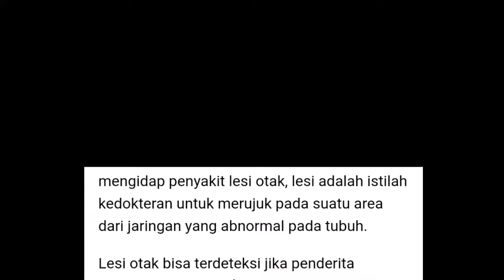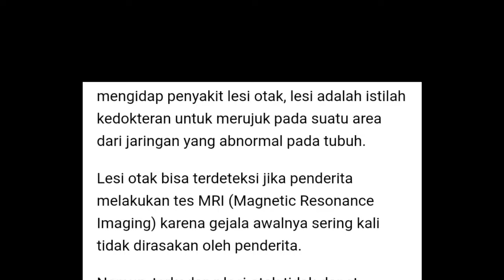Berita artis hari ini | INALILAHI !! SEMOGA KELUARGA RUBEN DI BERI KETABAHAN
insertlive,
insert today,
insert pagi,
insert siang,
infotainment,
syahrini hamil,
Edisi seleb,
Tribun news,
Tribuns manado,
Tribuns jabar,
Ruben onsu,
Onyo,
Betran peto,
Sarwendah,
Ruben onsu family,
The onsu family,
Hot News , Breaking News , Trending
Gosip Artis hari Ini , Berita Artis Hari Ini , Gosip Terbaru , Hot News , Breaking News , Cumicam , Trending , Insert Hari Ini , Insert 26 April 2022, Insert 27 April 2021, Intens Investigasi, indosiar,
Halaman fb